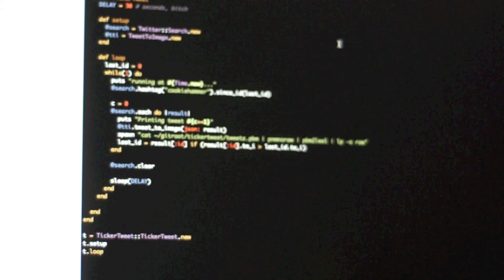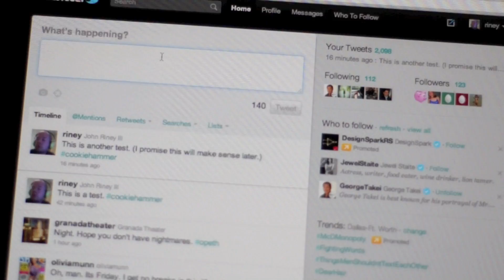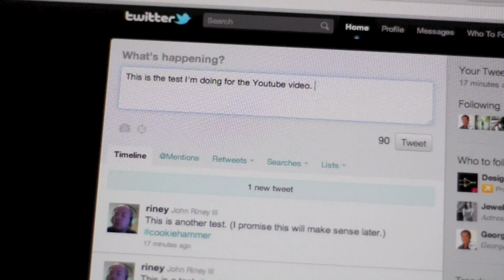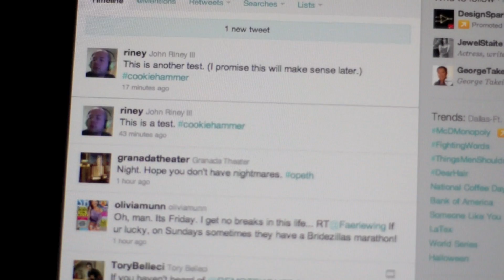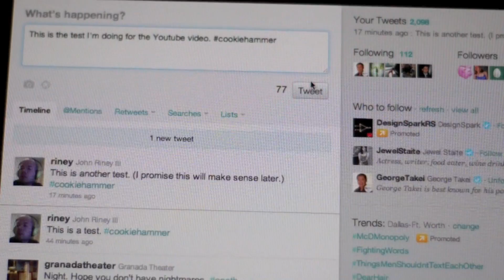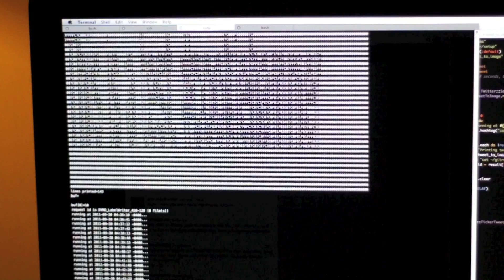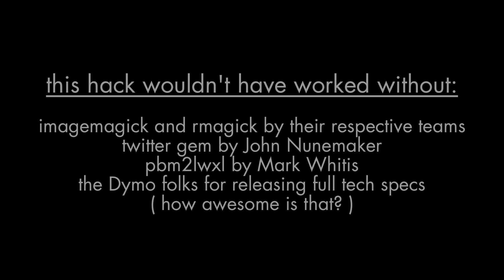tickertweet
Wherein I come up with an exciting new way to waste thermal paper!

Tweet to cookiehammer, make my printer go off at all hours!